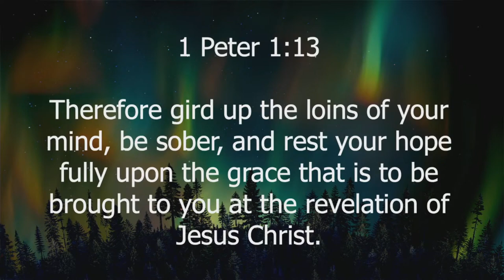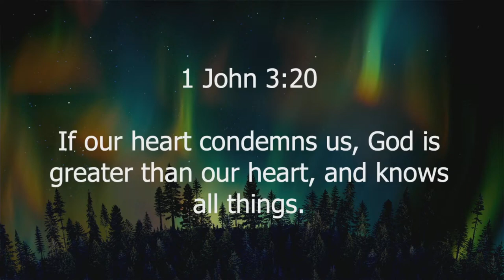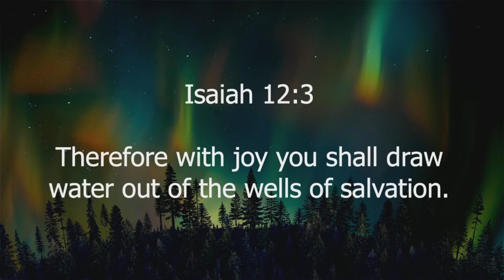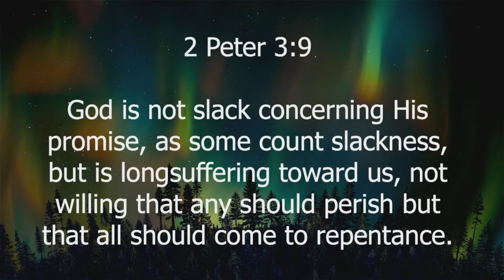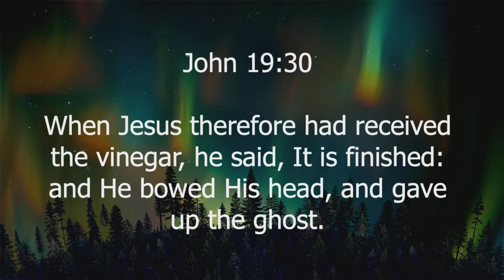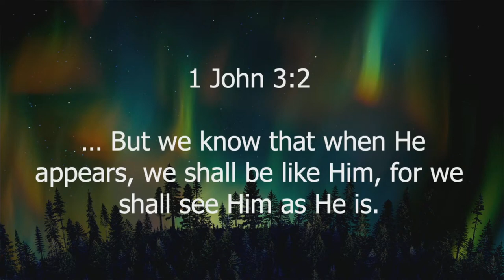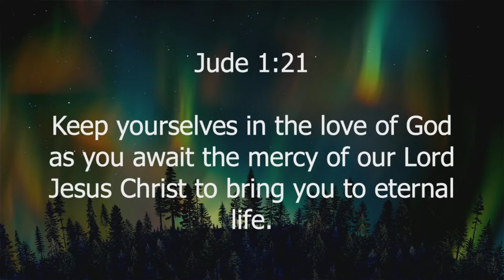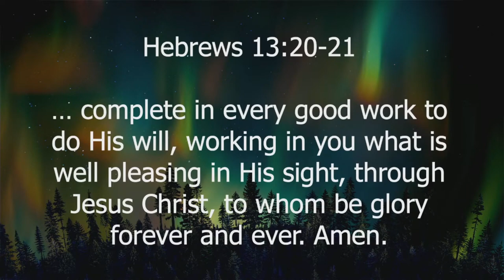Ephesians 6:17A | The Helmet Of Salvation | 10.5.2022